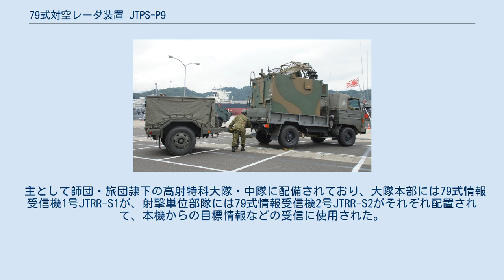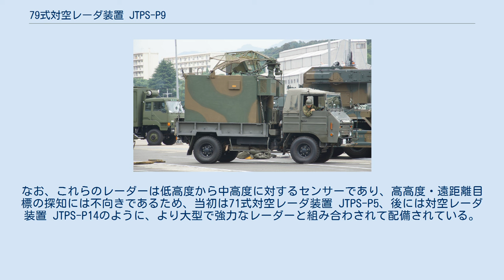79式対空レーダ装置 JTPS-P9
79式対空レーダ装置 JTPS-P9（ななきゅうしきたいくうレーダそうち ジェイティーピーエスピーきゅう）は、三菱電機製の2次元レーダー。
対空警戒用のレーダー装置として、主として陸上自衛隊の高射特科部隊に配備される。
 主たる構成品は下記の通りである。
 空中線部は油圧機構により昇降でき、伸長時には地上高7,185mmとなる。
また指示器にはPPIスコープが採用されており、目標位置を直交座標系で数字表示できる。
なお、このブラウン管と進行波管を除く構成部品はすべて半導体化されている。
これら、空中線部を含む主要電子機器はシェルタJS-P5に収容・固定されている。
このシェルタは幅2,050mm×奥行き2,950mm×高さ2,850mmであり、機器を収容しての最大質量は1,650 kgである（電源車2,500kg、電源ケーブル55kgを除く）。
73式中型トラックに搭載（電源車は牽引）して移動できるほか、大型ヘリコプターによる空輸も可能である。
 主として師団・旅団隷下の高射特科大隊・中隊に配備されており、大隊本部には79式情報受信機1号JTRR-S1が、射撃単位部隊には79式情報受信機2号JTRR-S2がそれぞれ配置されて、本機からの目標情報などの受信に使用された。
現在では、新型の低空レーダ装置 JTPS-P18への更新が進められているが、こちらはXバンドを使用することでシステム全体を小型化しており、高機動車1台で完結する機動性に優れたシステムとなっている。
なお、これらのレーダーは低高度から中高度に対するセンサーであり、高高度・遠距離目標の探知には不向きであるため、当初は71式対空レーダ装置 JTPS-P5、後には対空レーダ装置 JTPS-P14のように、より大型で強力なレーダーと組み合わされて配備されている。